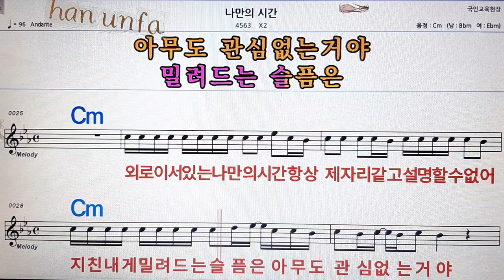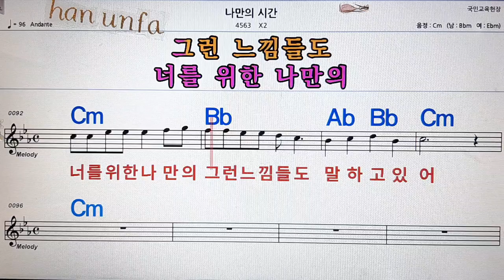나만의 시간/X2💋노래방, 통기타 , 코드 큰악보, 가라오케, 반주💖Karaoke, Sheet Music, Chord, MR